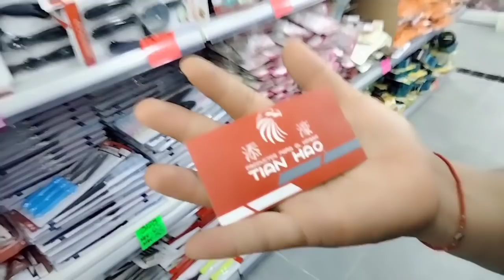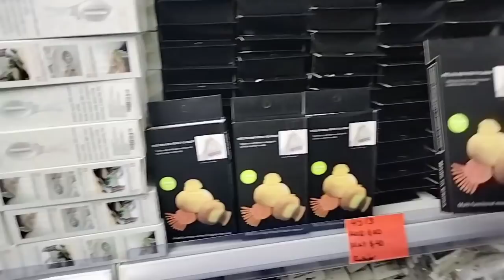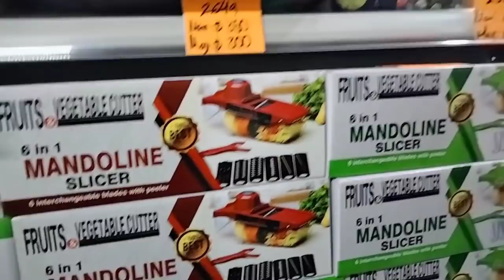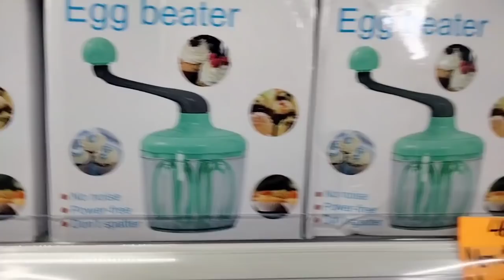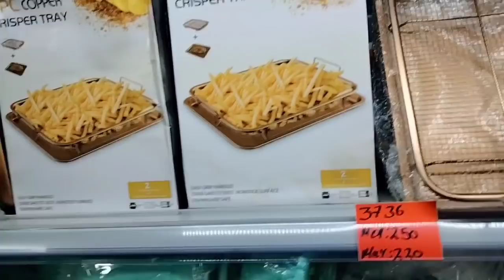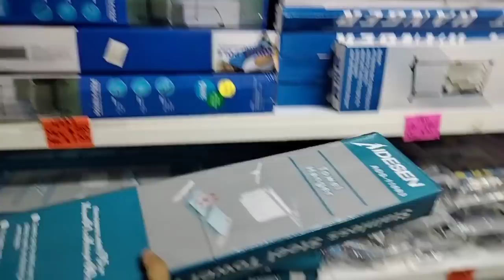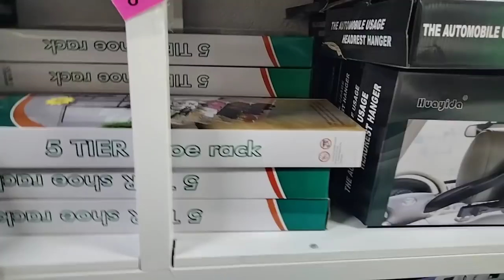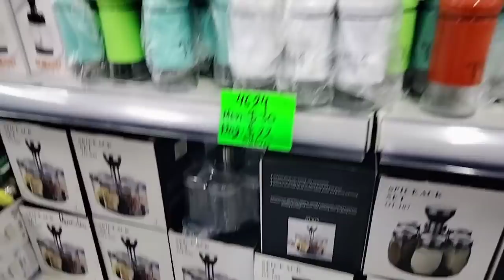todo para el hogar (tianhao segunda parte)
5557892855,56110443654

Facebook Tian Hago México

mi tel para servirles es el 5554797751